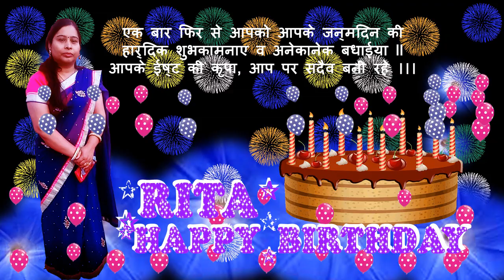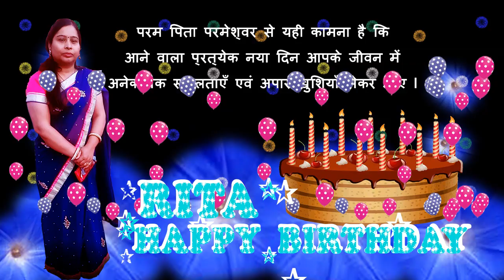RITA HAPPY BIRTHDAY TO YOU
आपको आपके जन्मदिन की हार्दिक
शुभकामनाए व अनेकानेक बधाईया ll
परम पिता परमेश्वर से यही कामना है कि
आने वाला प्रत्येक नया दिन आपके जीवन में
अनेकानेक सफलताएँ एवं अपार खुशियाँ लेकर आए l
इस शुभ दिन पर ईश्वर आपको वैभव, ऐश्वर्य, उन्नति,
प्रगति, आदर्श, स्वास्थ्य, प्रसिद्धि और समृद्धि के साथ साथ
आजीवन आप को जीवन पथ पर गतिमान रखे l
एक बार फिर से आपको आपके जन्मदिन की हार्दिक
आपके इष्ट की कृपा, आप पर सदैव बनी रहे ।।।